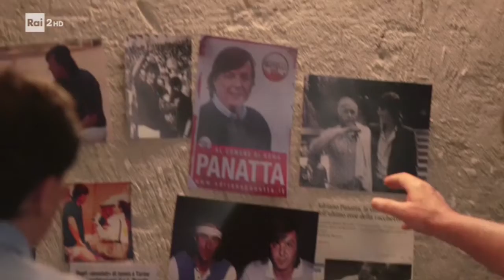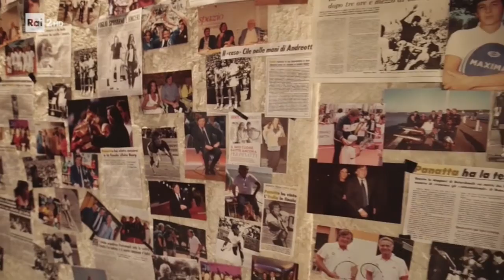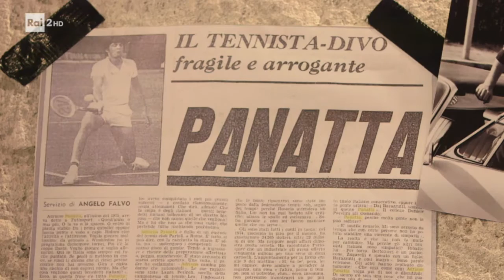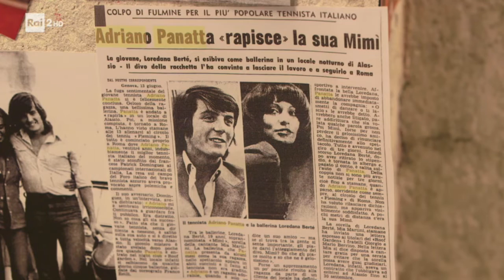Panatta, intervista allo specchio - Vero e più vero 18/07/2019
È il momento dell'intervista allo specchio umano e l'esperimento appare più che riuscito: "Panatta vero si emoziona di fronte al Panatta più vero".